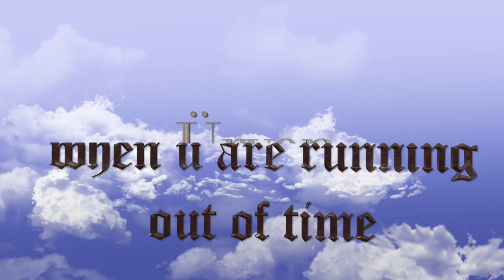Running through walls, magic video (zach king inspired)-Urvan ojha